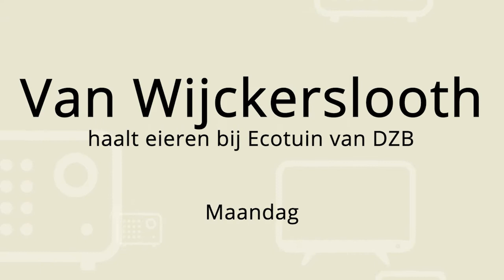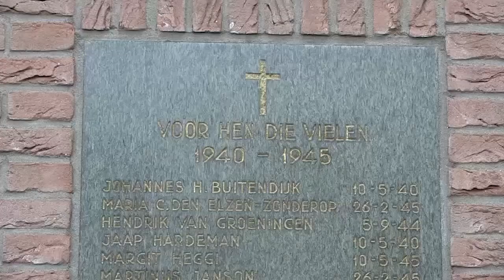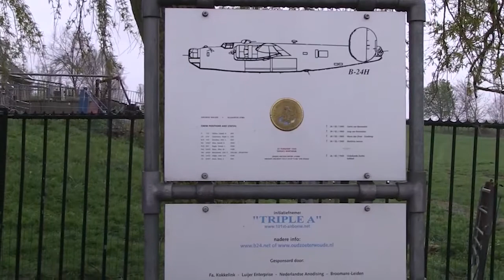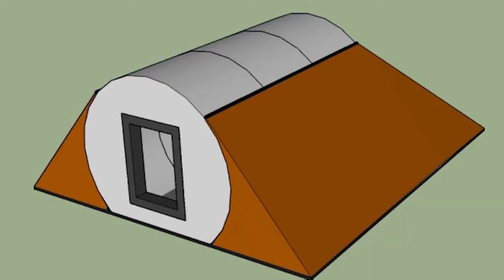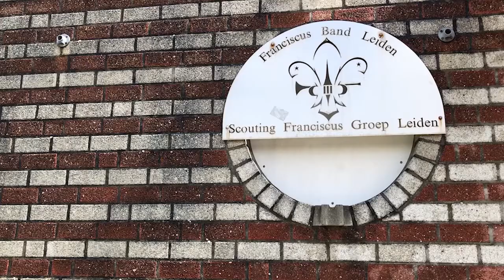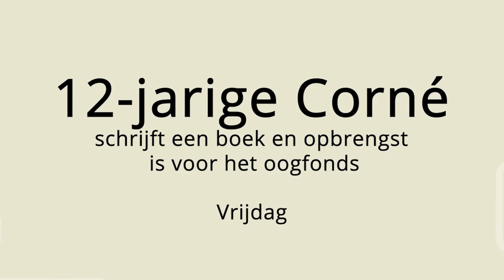De Week Van Sleutelstad | Week 18 | 2021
1 mei t/m 7 mei

- Profburgwijk organiseert regentonnen kijkdag
- Van Wijckerslooth haalt eieren bij Ecotuin van DZB
- Oorlogstijd Burgemeester Van Trigt fietst langs oorlogsherinneringen
- Bunker gevonden in tuin Rijnsburgerweg
- Kat Vullis woont al twintig jaar op het terrein van Stedelijk Beheer in Leiden
- Leidse scouts Ana en Cato leggen kransen bij de nationale dodenherdenking
- Kamperen in het koude weer
- 12-jarige Corné schrijft een boek en opbrengst is voor het oogfonds